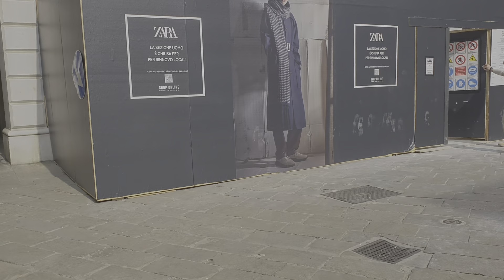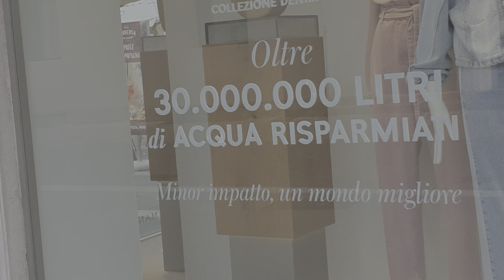Италия Падуя опять закрывают регионы.стритстайл